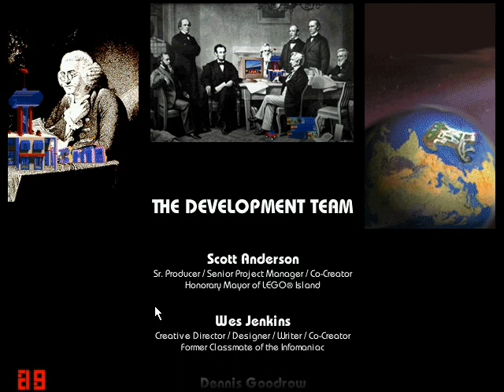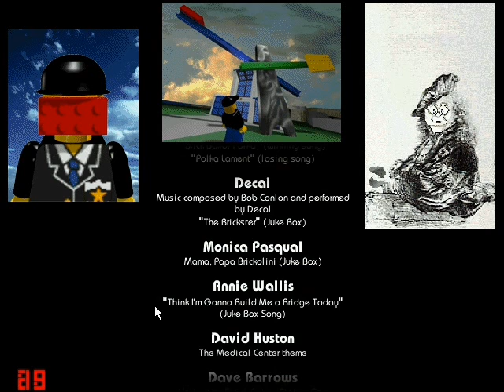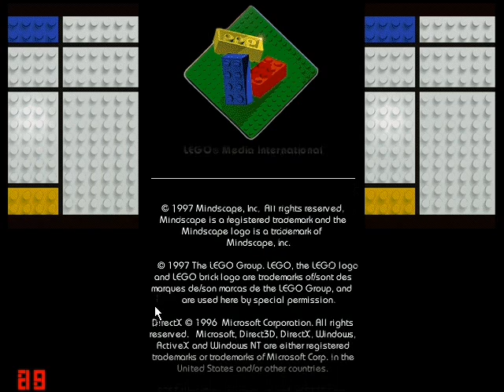Lego Island Gameplay 3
I hate flash player 4th time trying to upload this